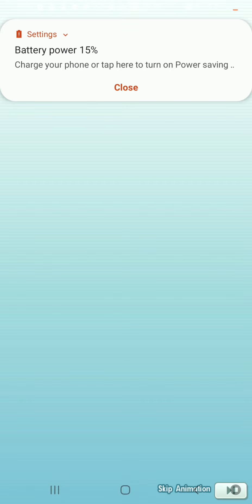Pokémon Masters - Ethan Spotlight Scout •Round 1• [27300+100 Gems]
As the number 1 fan of Typhlosion, it is a MUST-GET Sync Pair for me.
However, watch me flair miserably in this game of luck, RNG is clearly not on my side.
Update: Have decided to commit all the way for 400 Scout Points. (274/400 Scout Points as of this video)